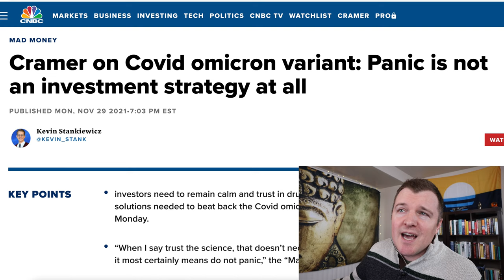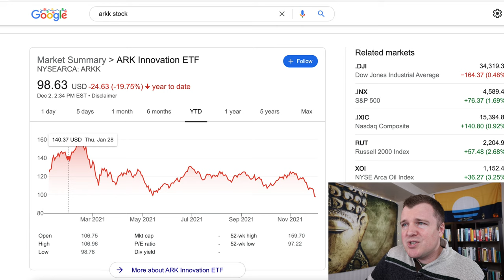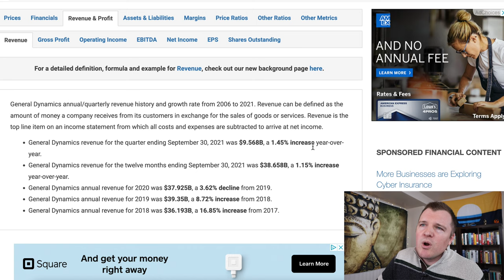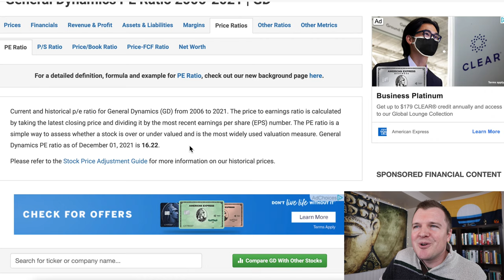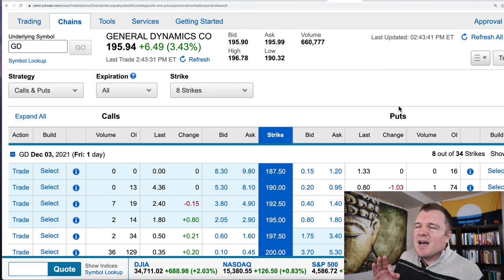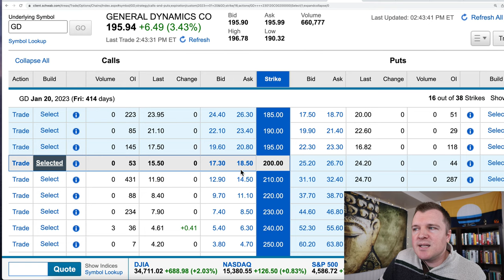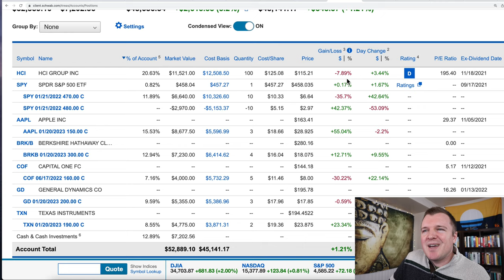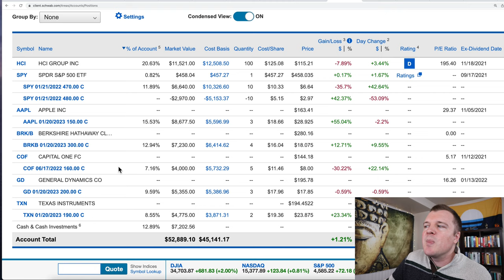General Dynamics Stock to $240? Buying Long Calls Example on $GD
General Dynamics Corporation (GD) is an American publicly traded, aerospace and defense corporation headquartered in Reston, Virginia. As of 2020, it was the third-largest defense contractor in the United States, and the third-largest in the world, by sales. The company is a Fortune 100 company, and was ranked No. 83 in 2020.

Formed in 1954 with the merger of submarine manufacturer Electric Boat and aircraft manufacturer Canadair, the corporation today consists of ten subsidiary companies with operations in 45 countries. The company’s products include Gulfstream business jets, Virginia- and Columbia-class nuclear-powered submarines, Arleigh Burke-class guided-missile destroyers, M1 Abrams tanks and Stryker armored fighting vehicles.

In 2020, General Dynamics had worldwide sales of $37.9 billion and a workforce of more than 100,000 full-time employees. The current chairman and chief executive officer (CEO) is Phebe Novakovic.